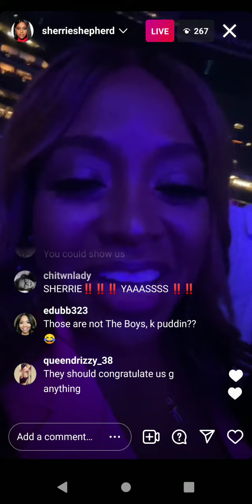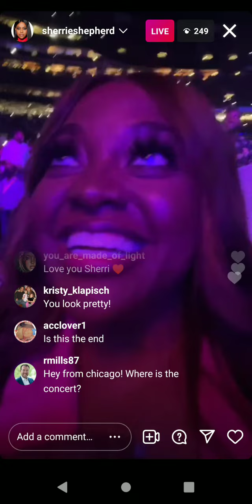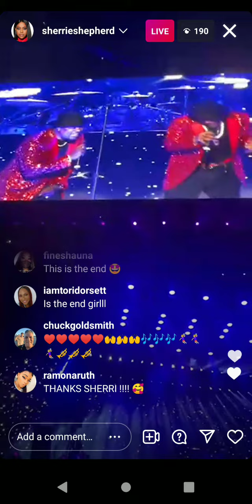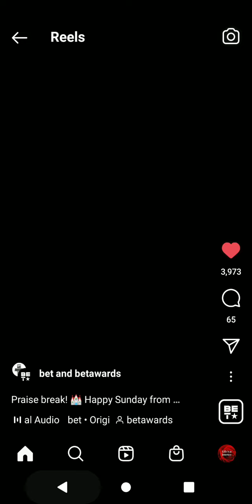Sherrie Shepherd Goes Live at the New Edition Concert at essencefest